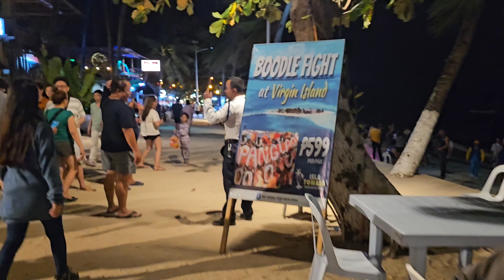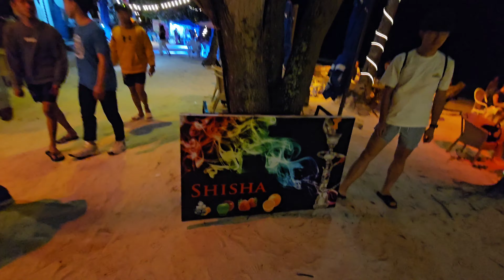Alona night in the strip gone tErRibLy wRoNg! 🤢🤮💩💩 😆😅 🫰🫶 7/27/23